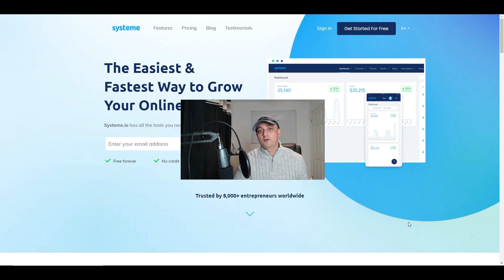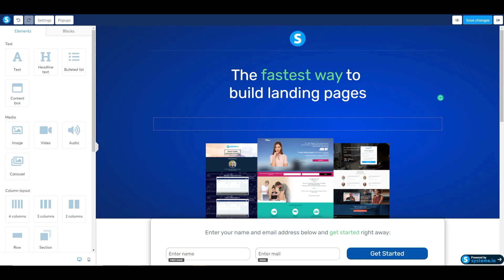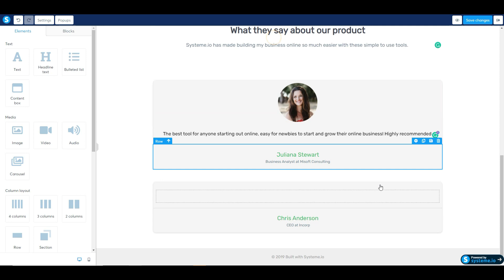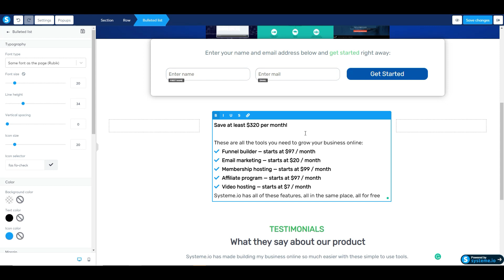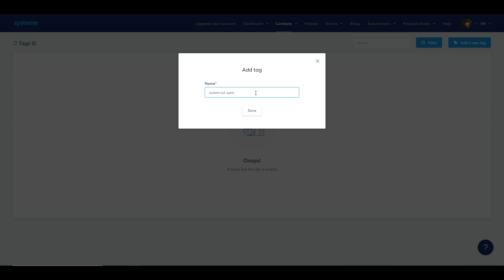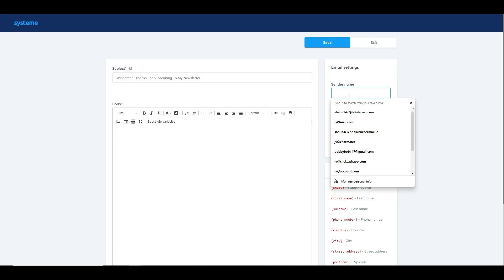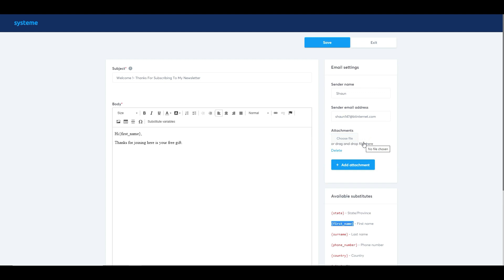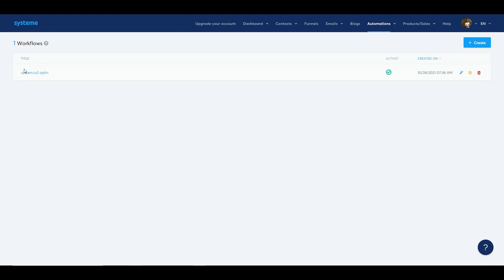Systeme.io Tutorial - Build An Optin Page And Email Series From Scratch - Newbie Systeme.io Tutorial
Systeme.io Tutorial Build An Optin Page And Email Series for beginners & Newbies

  TIMELINE
00:00 - Introduction
00:56 - Systeme.io Optin Page Tutorial
10:06- How To Set Up Email Series In Systeme.io
18:19 - Systeme.io Tutorial - Build An Optin Page And Email Series From Scratch - Putting It All Together
14:22 - Auto Profit Links Costs & OTO's

In this system.io tutorial I walk you through setting up an optin page and your first email series for those of you getting started with system.io.

I show you each step of the optin setup within systeme.io and how to start your first email series using this completely free tool.

✅Have Questions? Please Reach Out I'm Human & I Don't Bite LOL😉